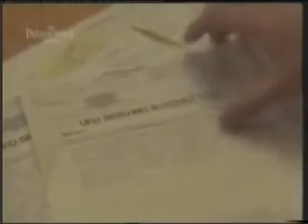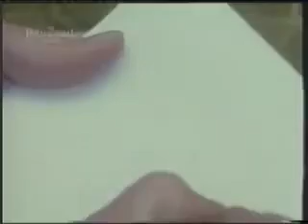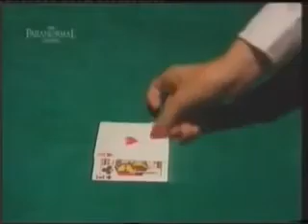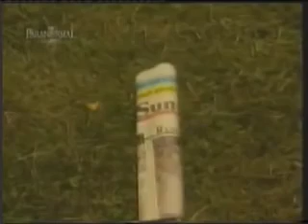Strange But True? S01E02 - Bonnybridge UFO wave - Robert Taylor UFO-Incident - Painless Penny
Bonnybridge UFO wave - area in schotland that has more UFO sightings then anywhere else
Robert Taylor UFO-Incident - where he was shot at and paralyzed by a UFO in the forest
Painless Penny

UFO UAP alien et extra-terrestrial documentary